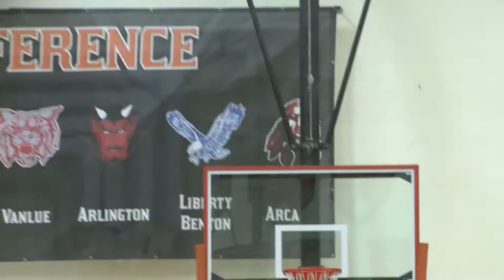Mark's Madness 1-5-2016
Mark Shine and Matt Finkel break down all of the High School Basketball action from over the Holiday break and preview upcoming matchups!